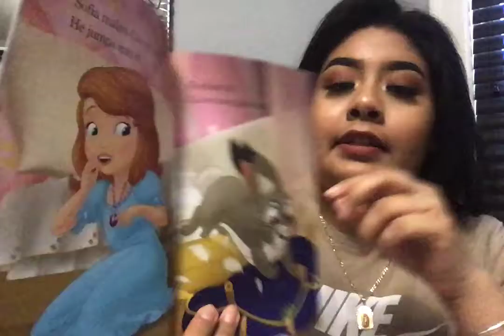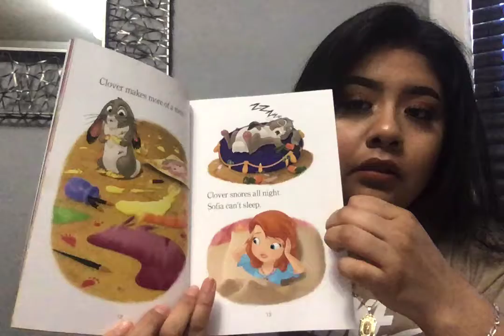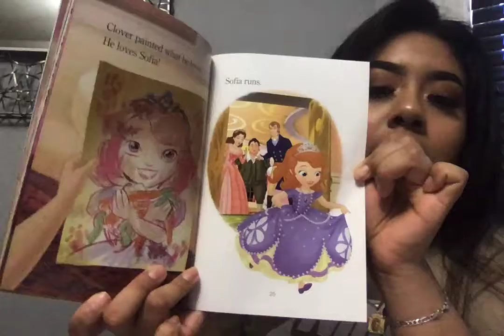Clover Time! Sofia The First